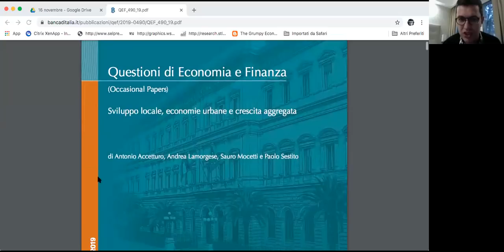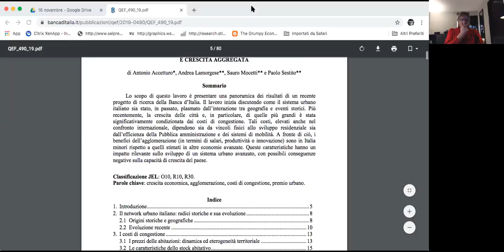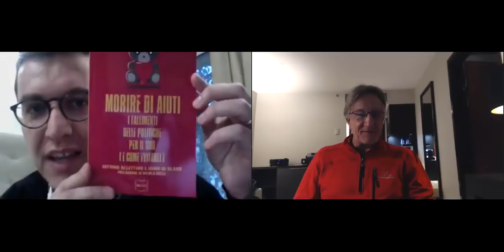L'ufficio di Luciano - Agglomerazioni, crescita e stagnazione: Milano ed il paese.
[00:00 - 01:30] Ma Milano restituirà Luciano a Roma?
[01:30 - 19:00] Le strane teorie di Peppe Provenzano: se cresci tu devo calare io. Cosa dice la ricerca al riguardo?
[19:01 - 36:56] Implicazioni per le politiche economiche attuate nel sud Italia. Saraceno, cattedrali nel deserto, la ricerca di Enrico Moretti sulle agglomerazioni ed i distretti italiani.
[36:57 - 44:15] Le luminose idee di Catalfo e Tridico su come far funzionare il mercato del lavoro, agricolo e non. La burocrazia statale risolverà ogni problema!
[44:20 - 59:00] Le ancor più luminose, seppur ossimoriche, idee del professor Tridico su come sostenere "in modo anticilico" le pensioni del futuro. Luciano deve spiegarlo due volte a Michele, che non capisce. Risate, applausi, ilarità.
[59:01 - End] Ma nessuno chiederà mai conto a costoro delle follie che dicono e, a volte, persino realizzano?